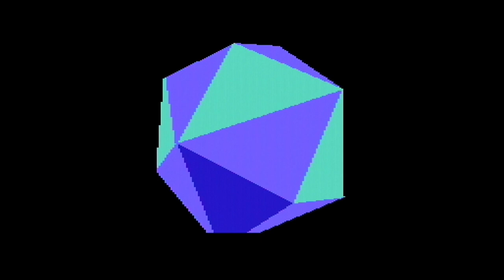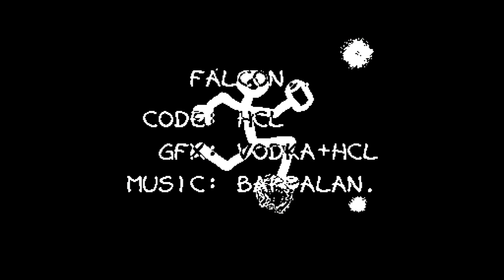Commodore 64 demo: Booze Design - Totally Stoned 2 (1993)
This is a Commodore 64 demo "Totally Stoned 2" from Booze Design, released in 1993.

00:00 Introduction
00:49 Part 1
04:41 Part 2
09:13 Part 3
13:06 Part 4
18:39 Part 5
23:00 Part 6
28:50 Part 7
34:36 Part 8
38:48 Part 9
41:18 The End

This video has been recorded with a genuine Commodore 64.